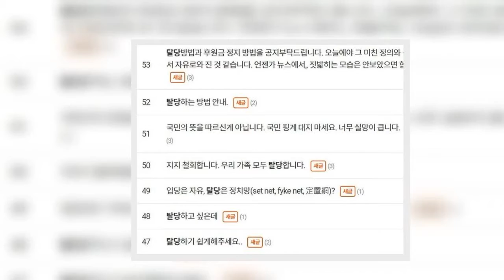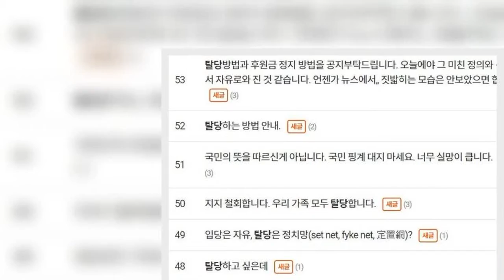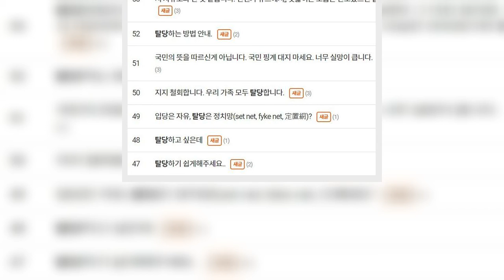갑작스러운 단일화 발표에 분노 폭발한 '안철수 지지자', 이들이 요구한 권리는 어쩜 당연하다(ft. 국민청원)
안철수 전 국민의당 대선 후보가 3일 윤석열 국민의힘 대선 후보와의 단일화에 합의했다고 발표한 직후, 국민의당 누리집 자유게시판과 유튜브 채널 등에는 지지자들의 항의가 빗발쳤다. 또 이미 투표권을 행사한 재외유권자들은 두 후보의 단일화로 자신의 표가 “무효표가 됐다”고 허탈해하며, 재외국민들의 투표권 보장을 위해 투표 뒤 후보 사퇴를 제한하는 일명 ‘안철수법’을 제정해야 한다는 국민청원을 올라기도 했다.
안 전 후보와 윤 후보의 단일화 소식이 전해진 직후, 국민의당 누리집은 당원·지지자들이 몰려들면서 한때 접속이 불가능한 상황이 됐다. 이날 오후 3시께 국민의당 자유게시판에는 단일화와 관련해 200개에 가까운 게시글이 올라왔다. 전날 하루 동안 올라온 게시글(40여개)에 5배 수준이었다.
국민의당 누리집 자유게시판에는 “안철수의 판단이 옳았다는 걸 알게 될 것”(차현옥)이라며 안 후보의 ‘결단’을 환영하는 글들도 일부 있었지만, 갑작스럽게 이뤄진 단일화를 비판하는 목소리가 다